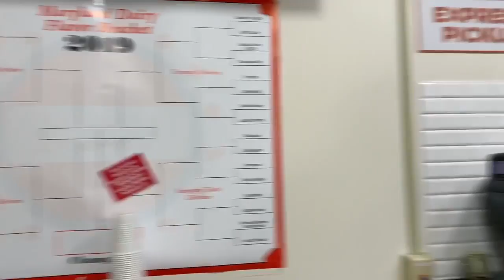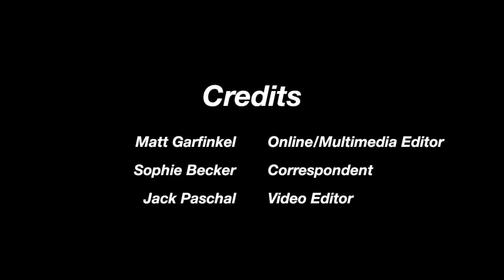HypeCheck: Maryland Dairy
*This video was filmed in February. Due to an error, it was not uploaded until June.